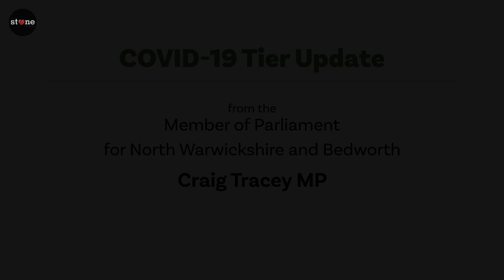Craig Tracey Update 18 12 20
An update for Atherstone by North Warwickshire & Bedworth MP, Craig Tracey, on the recent Tier 3 government announcement for North Warwickshire.